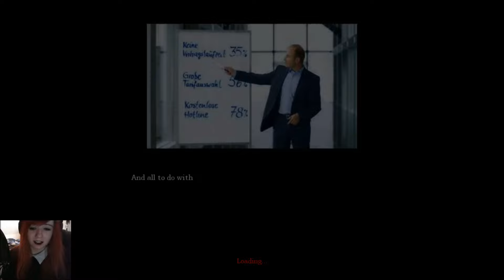Sofi spiller custom story i Amnesia!?